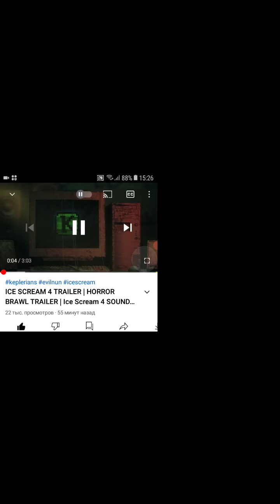новости Киплерианс про механику нових персонажей Хорор бравл и Ice cream 4 музика